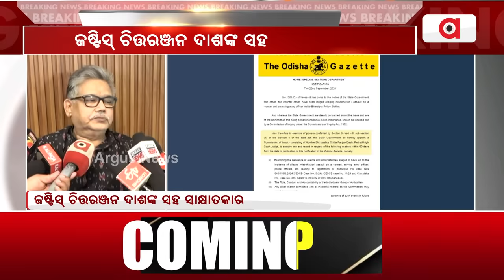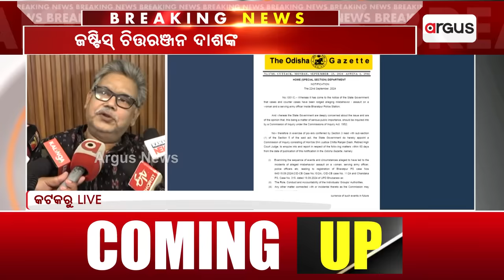ଭରତପୁର ଘଟଣାକୁ ନେଇ ଜଷ୍ଟିସ୍‌ ଚିତ୍ତରଞ୍ଜନ ଦାଶଙ୍କ ସହ ସାକ୍ଷାତକାର ।|| Bharatpur PoliceStation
ଭରତପୁର ଘଟଣାକୁ ନେଇ ଜଷ୍ଟିସ୍‌ ଚିତ୍ତରଞ୍ଜନ ଦାଶଙ୍କ ସହ ସାକ୍ଷାତକାର ।